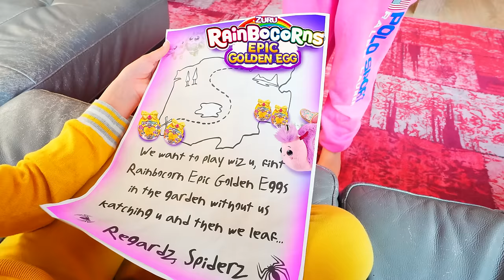Amelia & Avelina learns about Good and Bad behavior story